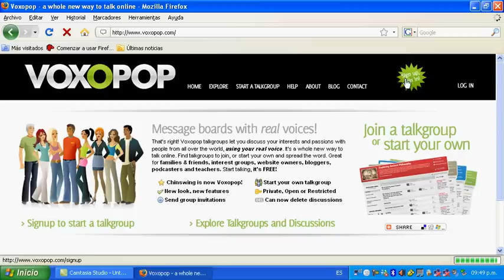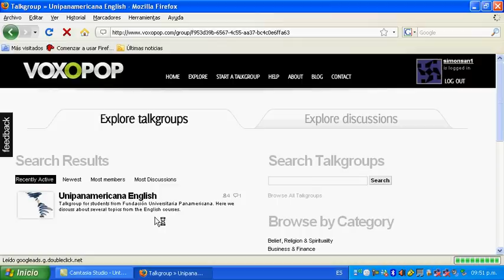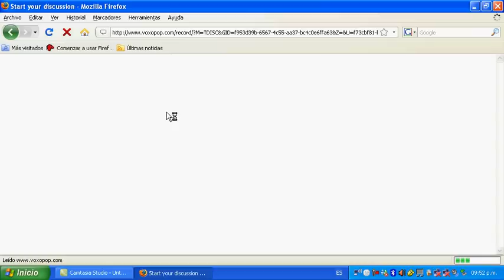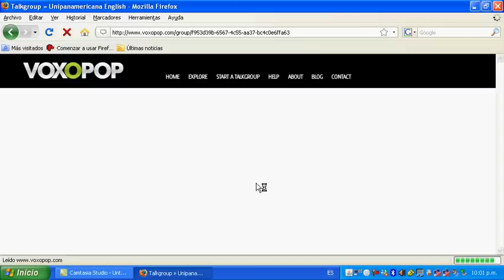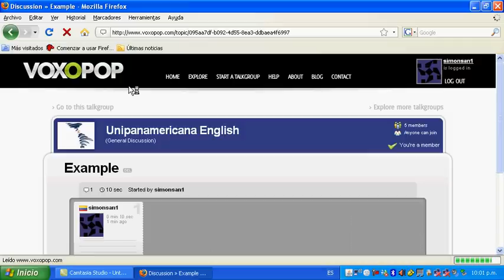voxopop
Videotutorial about how to log up and participate in voxopop